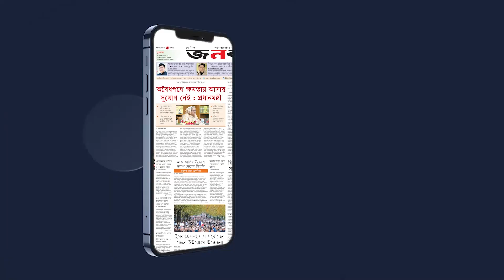গাজীপুর-২ আসনে ফুলের মালা প্রতীক নিয়ে লড়ছেন বাংলাদেশ তরীকত ফেডারেশনের প্রার্থী | Janobani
গাজীপুর-২ আসনে ফুলের মালা প্রতীক নিয়ে লড়ছেন বাংলাদেশ তরীকত ফেডারেশনের প্রার্থী